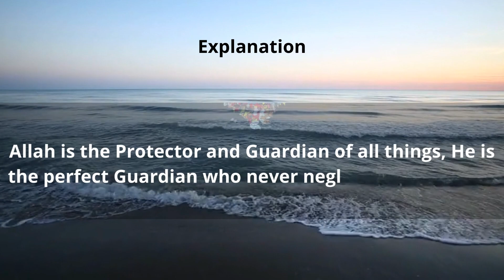Asmaul husna 7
Asmaul husna ke 7 wajib tahu

cahaya islam inspiratif#asmaul husna#short

DUKUNG TERUS CHANNEL YOUTUBE KAMI SOBAT SEMUA